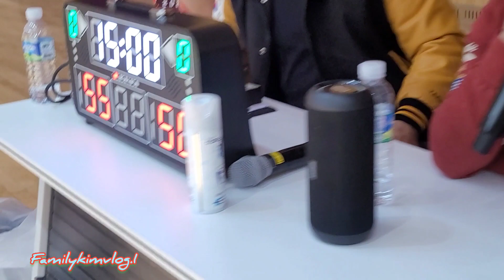HoKage Vs PyeongHwa#kimchiland